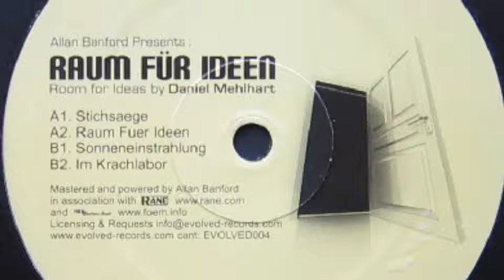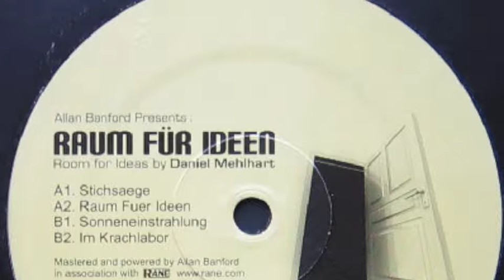Daniel Mehlhart Room for Ideas Sampler